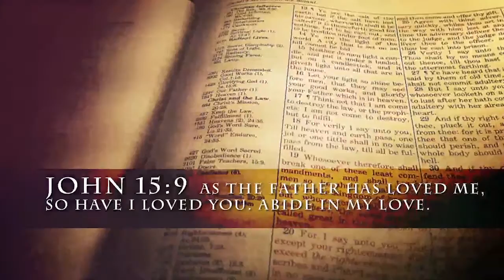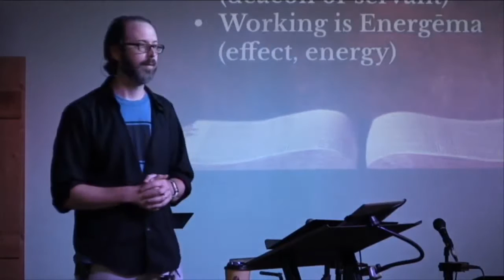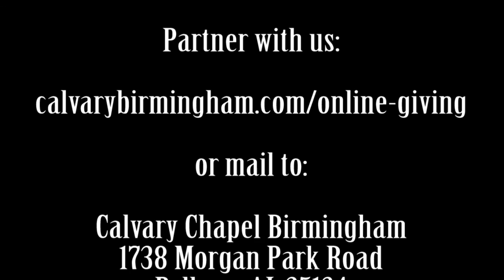1 Corinthians 12A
Your source for on demand teaching videos from Calvary Chapel Birmingham in Birmingham, Alabama. Join Pastor shawn and the gang at Calvary Chapel Birmingham as they study the Bible verse by verse and chapter by chapter. Today we continue our study in 1 Corinthians 12 with instruction from Paul on Spiritual Gifts, their proper use, and discernment. The goal of our study is this: We want to gain a deeper understanding of the gifts of the Spirit, their purpose, and their use.